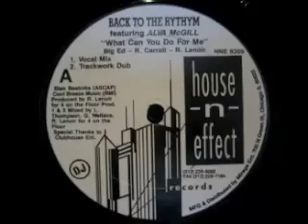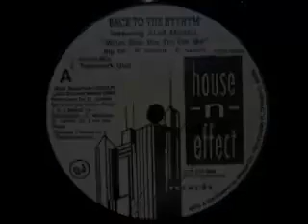Back To The Rythym - What Can You Do For Me 1992